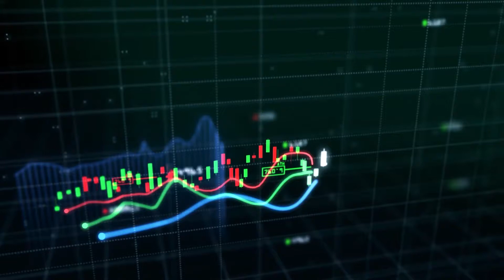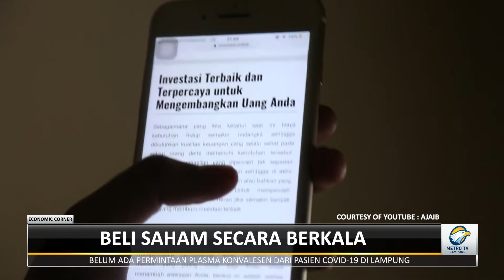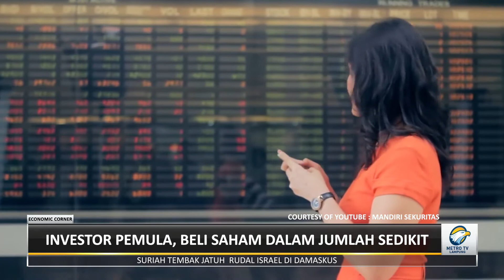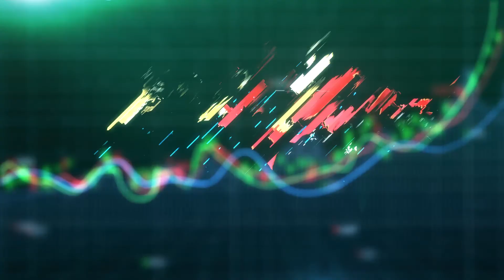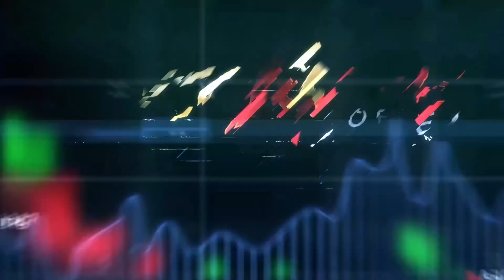Economic Corner - Strategi Bagi Para Investor Pemula Part 3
Economic Corener Tayang setiap Hari Kamis 13.30 WIB